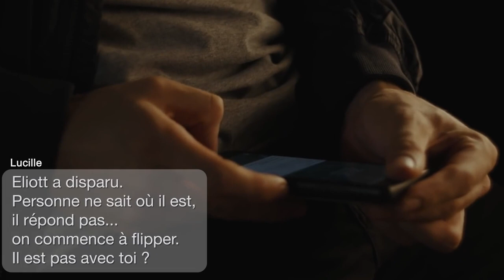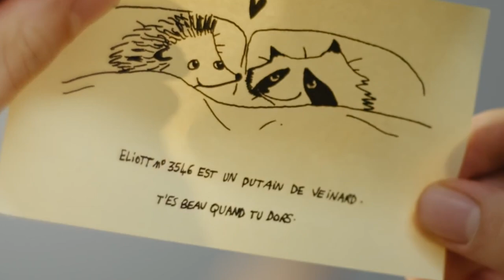SKAM France: You Are Not Alone | Storytelling Through Music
About this Video Art:

I created this orchestral composition/arrangement to tell a story -- to paint a beautiful love story with music. This is a story of finding a sanctuary and a place where you can call home. It's a place where you are not alone anymore. It's the story of love inside Lucas and Eliott's hearts and the sanctuary where they reside, surrounded by angels, where they can find the sacred beauty of true love.

I always thought this scene was meaningful and deep, as it juxtaposes the place of the church as Lucas' sanctuary with the backdrop of Eliott's home as his sanctuary. I always felt it was very poignant, this symbolism of a sanctuary and how every person needs to find their own sanctuary. I sought to re-create this feeling of being in a sanctuary, using two themes from SKAM France, "Reflections" and "Forever the Night", and I hope that this piece brings you peace, comfort, warmth, magic, beauty, hope, and healing.

This musical arrangement, which is part composition and part arrangement, starts off with a serious and somber tone, reflecting Lucas' feelings of uncertainty and doubt in regards to Eliott, but also his uncertainty of whether the church is a place of refuge for him. As he sits through the sermon, the priest welcomes all to the church as a place of refuge and Lucas begins to reflect upon the memories of him with Eliott.

Next, the theme, "Reflections", or Eliott's theme, that we first hear when Eliott walks into the common room and Lucas falls in love with him at first sight, is played by the bell-like tones of the celesta and sung by a heavenly angel choir. This theme reflects the memories of Lucas' feelings of butterflies enveloping the room as he first sees a beautiful angel in his presence.

As Lucas reflects more on his memories of Eliott, he realizes that Eliott is his beloved and the addition of the harp in an ascending scale symbolizes the uplifting hope and magic that he and Eliott share, as well as the beauty of Eliott as the bright angel in his life.

Upon realizing he needs to go find Eliott in his sanctuary, he leaves without hesitation and the steady rhythm of the drum symbolizes Lucas marching towards his mission to find his beloved, propelling him forward with a sense of urgency. As he runs, the addition of violins add texture to this sense of urgency to go forth, and he runs with all his soul to become the hero of light.

The entrance of the brass and trumpet melody when Lucas and Eliott are kissing under the rain reflects the calling of the hero, and Lucas has answered the call to the hero's journey by daring to go into the other's world, where he can finally meet the one who was living in darkness, with the willingness and courage to bear the darkness with him. As he runs towards Eliott's sanctuary, the emboldened sounds of the trumpet resonates behind him in a courageous, spirited strength that he now has.

When Lucas sees Eliott and rushes to his side, the melody of the trumpet transitions to one that symbolizes the arrival of the hero, Eliott's hero, with the theme, "Forever the Night", which is a reminder of the time they first met at the bus stop.

The ending of the piece closes with the proclamation of a lone trumpet, signifying that Lucas has finally come home to Eliott and says "You're not alone anymore" and concludes with soft, angelic voices that remind us of their treasured and sacred love. The final chord is a symbol of the love and suffering that they have endured and transcended in a final, heroic exaltation of their ultimate triumph.

This show affected me on a very deep, emotional and poetic level and I wanted to express and give back to the show that inspired me so much. I will always be grateful to the entire SKAM France team for their wonderful cinematic masterpiece.